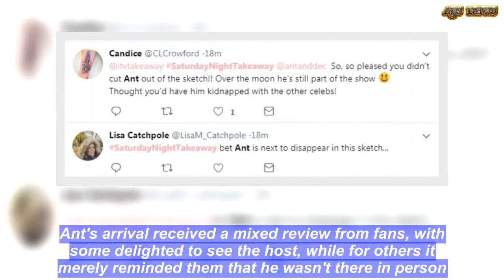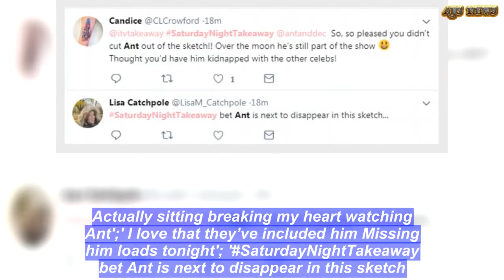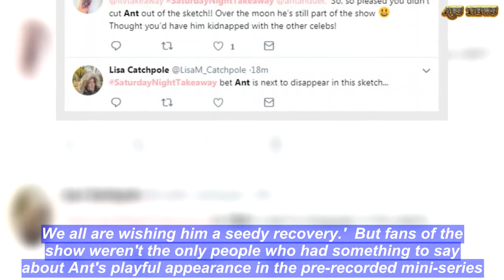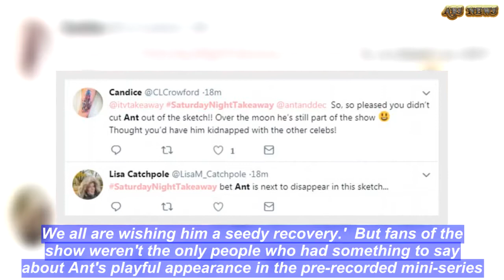Ant McPartlin RETURNS during Declan Donnelly's solo SNT stint | ABS US DAILY NEWS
Ant McPartlin made an appearance during Saturday Night Takeaway — despite it being Declan Donnelly's solo hosting stint.The presenter was seen during a prerecorded segment on the show as part of their long running Saturday Knight Takeaway mini-series.Ant's arrival received a mixed review from fans, with some delighted to see the host, while for others it merely reminded them that he wasn't there in person.'Seeing ant on my TV breaks my hearts even more,' one fan wrote, leading the troops. Actually sitting breaking my heart watching Ant';' I love that they’ve included him Missing him loads tonight'; 'SaturdayNightTakeaway bet Ant is next to disappear in this sketch...''So, so pleased you didn’t cut Ant out of the sketch!! Over the moon he’s still part of the show.' 'My 4 year old has paid 0 attention to @itvtakeaway all night until ant popped up... Clear favourite soz dec SaturdayNightTakeaway.''Amazing to see Ant still appearing in the VTs and not disappearing fully from the show. We all are wishing him a seedy recovery.'  But fans of the show weren't the only people who had something to say about Ant's playful appearance in the pre-recorded mini-series.  Guest Stephen Merchant paid tribute to television sidekick when he pointed out to Dec he should do 'more with that guy' because 'he was good'. Following the clip, Merchant directly told Dec: 'You should do more with that guy. He was good.'Declan Donnelly failed to mention his co-host Ant McPartlin's drink driving arrest or rehab stint as he hosted Saturday Night Takeaway alone for the first time tonight.The 42-year-old presenter quipped that he had 'twice the work to do' in light of Ant's absence before swiftly moving on to announce what viewers could expect from the rest of the show.The ITV show's guest announcer Stephen Merchant also touched on Ant's absence as he quipped that he was available to join Dec on the stage if 'he needed any help down there'.